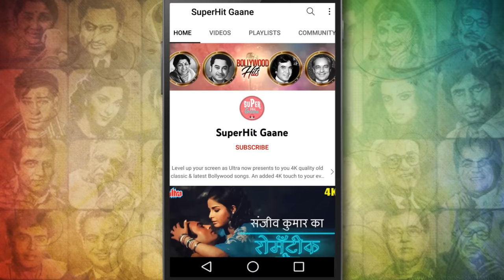Sau Saal Pehle (HD) Purane filmi Gaane : Dev Anand, Asha Parekh | Lata Mangeshkar, Mohd Rafi Songs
Watch this Golden Classic Bollywood song "  Sau Saal Pehle" sung by "Lata Mangeshkar & Mohd Rafi". Starring Dev Anand & Asha Parekh from the classic movie ' Jab Pyar Kisise Hota Hai (1961)'. Music Director : Hasrat Jaipuri.

🎵 Song Credits ✔️
        Film : Jab Pyar Kisise Hota Hai (1961)
        Song : Sau Saal Pehle
        Singer : Lata Mangeshkar, Mohd Rafi
        Music Director : Hasrat Jaipuri
        Lyricist : Hasrat Jaipuri
        Filmstar : Dev Anand, Asha Parekh

🎵  Lyrics of Sau Saal Pehle :

        Sau saal pahale mujhe
        Tum se pyaar tha
        Mujhe tum se pyaar tha
        Aaj bhi hai aur kal bhi rahega

        Sadiyo se tujh se milane
        Jiya beqaraar tha
        Jiya beqaraar tha

        Tum rutha na karo meri
        Jaan meri jaan nikal jaati hai
        Tum hansati rahati ho to
        Ik bijali si chamak jaati hai

        Mujhe jite ji o dilabar
        Tera intazaar tha
        Tera intazaar tha
        Aaj bhi hai aur
        Aur kal bhi rahega
        Jiya beqaraar tha
        Jiya beqaraar tha

        Is dil ke taaro me madhur
        Jhakar tumhi se hai
        Aur yah hasin jalavaa yah
        Mast bahaar tumhi se hai
        Aur yah hasin jalavaa
        Yah mast bahaar tumhi se hai

        Dil to meraa sanam
        Tera talabagaar tha
        Tera talabagaar tha
        Aur kal bhi rehegaa